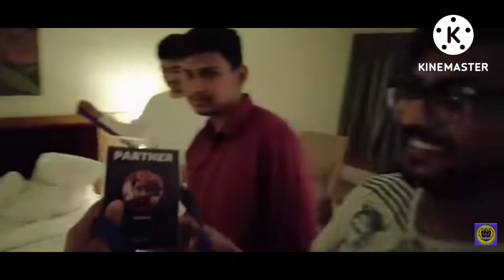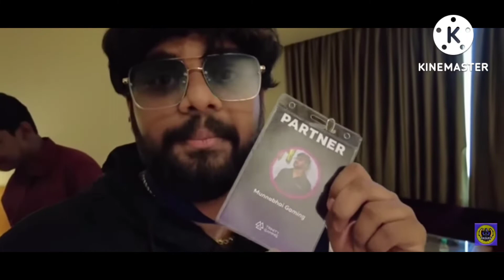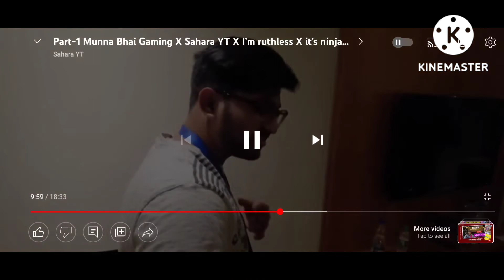and@SaharaYT_OfficialFUNNY TALKS❤❤😁🤣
NOTE:-This video is copy other youtuber❤